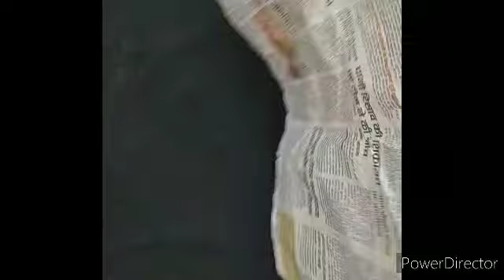थोरि सी समझदारी से बनाये अपने किचन के लिए organiser और 🏡 घर के लिए पैसे बचाये/Useful Kitchen Tips